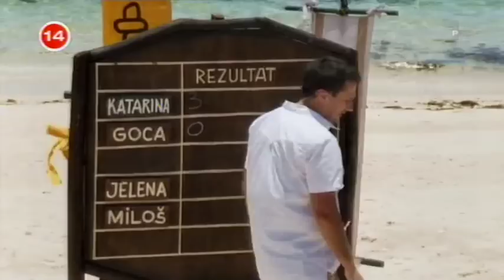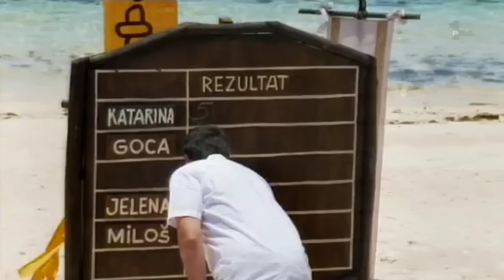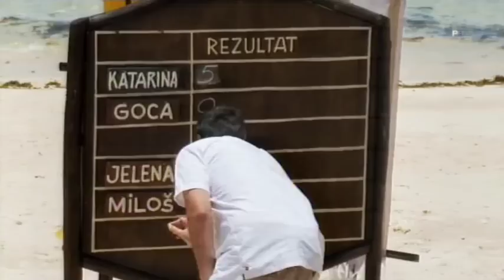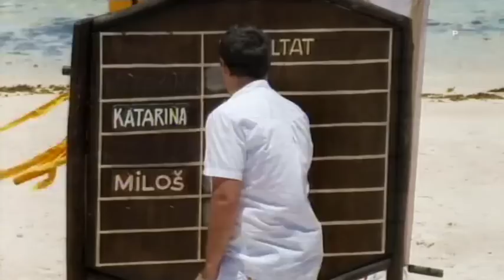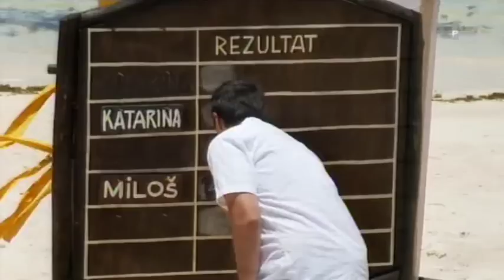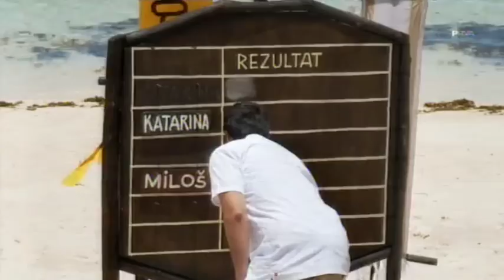SURVIVOR SRBIJA 3 2010 dan19 ep25 Refleksi Dupli Glas.mp4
SURVIVOR SRBIJA 3 VIP 2010 - TV PRVA UTORAK - PETAK 22h dan19 epizoda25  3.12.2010.
Bahandi na plemenskom savetu izglasao Miloša, izbacivanje iz "Survivora" je bilo jedno od najemotivnijih do sada. Devojke koje su se dogovorile da nikako ne rasturaju ženski klan na dan plemenskog saveta su bile veoma potrešene.

16 poznatih lica, 8 žena i 8 muškaraca, provešce 32 dana izolovani od civilizacije, na filipinskim ostrvima.
Borice se za goli život, ali i jedni protiv drugih. A cilj svakog od njih je isti - preživi i pobedi.
Ucesnici VIP Survivora: Goca Tržan, Vesna Zmijanac, Nikolija Jovanovic, Jelena Mrkic, Bojana Baroškovic,
Aleksandra Perovic, Biljana Cincarevic, Katarina Vucetic, Miloš Vlalukin, Andrej Maricic, Nikola Rokvic,
Edin Škoric, Toni Zen, Milan Rus, Marko Bulat i Nenad Kneževic Knez.